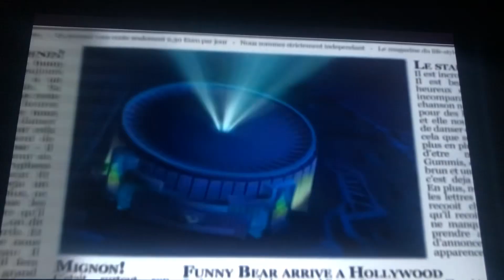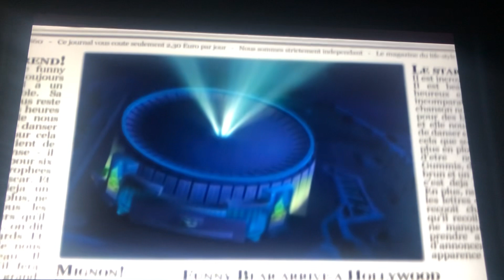The Gummy Bear Song - English Version by The Countdown Kids - Gummibär